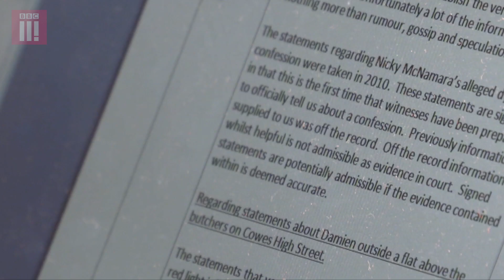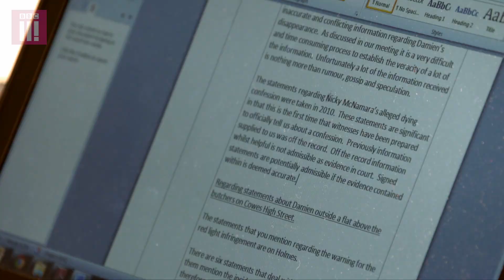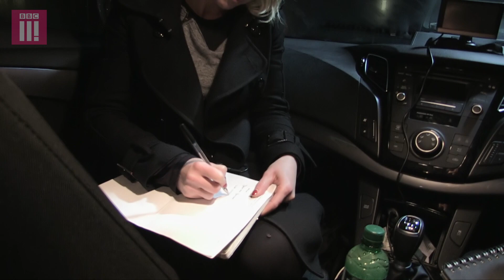Unsolved: The Boy Who Disappeared | Episode Six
Alys and Bronagh go on the hunt for one of the island’s most notorious residents - a dealer who was apparently in a relationship with the key suspect in the case.

It turns out the suspect is not the only person to have died of a drug overdose in this dealer’s ‘house of death’. When the team eventually finds her, she agrees to talk on camera for the first time about Damien’s disappearance.